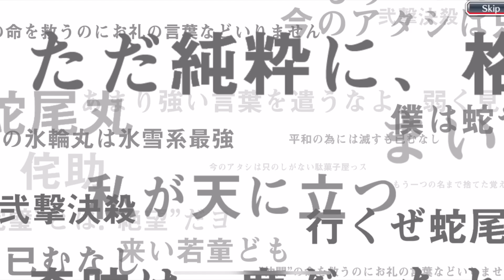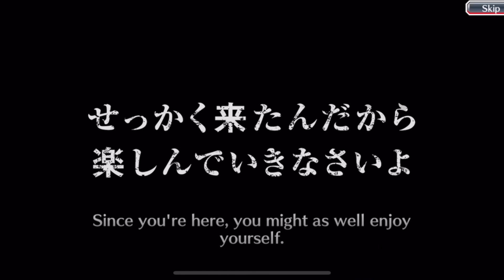Bye Bye 20,000 Orbs.. I was so close 😅 March of the Demons Summons - Bleach Brave Souls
Enjoy responsibly!

Timeline:
0:00 - Intro
0:16 - Summons
4:10 - Ending